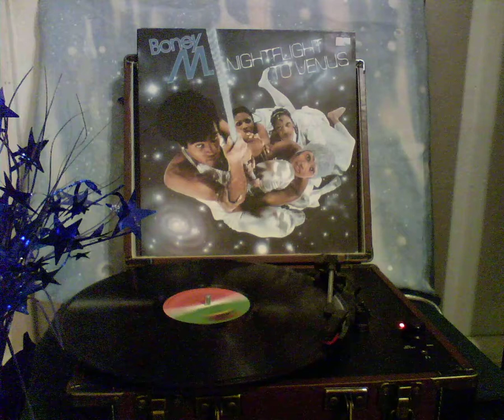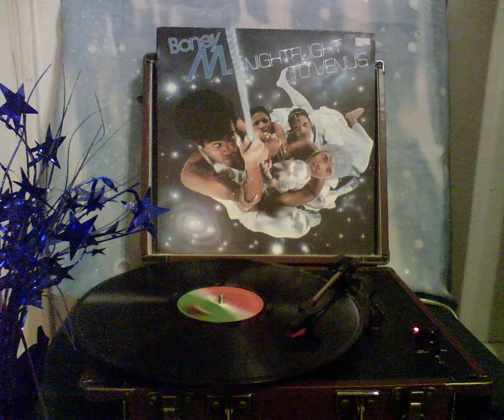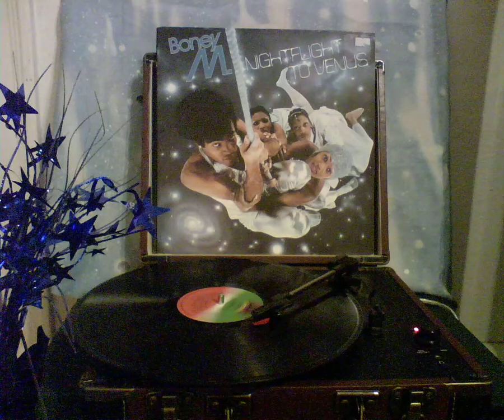Boney M. NightFlight To Venus LP VINYL FULL ALBUM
Boney M. is a Euro-Caribbean vocal group created by German record producer Frank Farian.
The band has sold more than 80 million records and is known for huge international hits such as "Daddy Cool", "Ma Baker", "Sunny", "Rasputin", "Mary's Boy Child – Oh My Lord" and "Rivers of Babylon".

A1 Nightflight To Venus 4:46
A2 Rasputin 5:51
A3 Painter Man 3:10
A4 He Was A Steppenwolf 6:51
A5 King Of The Road 2:36

B1 Rivers Of Babylon 4:18
B2 Voodoonight 3:31
B3 Brown Girl In The Ring 4:02
B4 Never Change Lovers In The Middle Of The Night 5:32
B5 Heart Of Gold